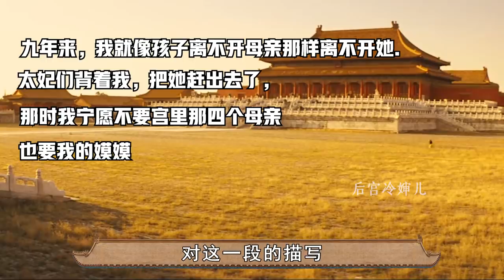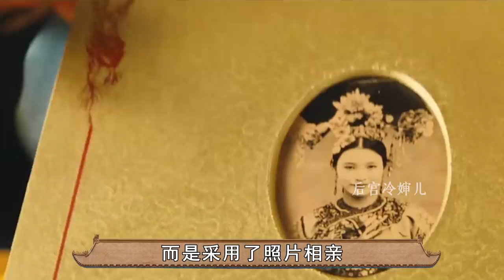故宫实景拍摄&老外制作班底，第一部中西结合的《末代皇帝》牛掰在哪｜溥仪｜尊龙【后宫冷婶儿】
我们制作的所有视频都是以电影或纪录片形式呈现的作品，绝对不包含成人内容！《後宮甄嬛傳》官方正版全集線上看請到GTV八大劇樂部 作为末代皇帝，溥仪的一生极富戏剧性。87版传记电影《末代皇帝》最为有名。影片是首部也是至今为止最后一部被允许在故宫内实景拍摄的电影。单是这一点，可以说就是十分珍贵了。影片中一些场景也尽量还原一个导演所理解的时代。剧本参考来自溥仪的自传《我的前半生》，还有一本就是他当皇帝时就认识的来自英国的老师庄士敦写的《紫禁城的黄昏》，还原度非常的高！
故宫实景拍摄VS老外制作班底，第一部中西结合的《末代皇帝》牛掰在哪｜溥仪｜尊龙